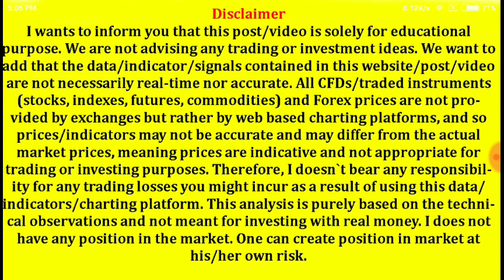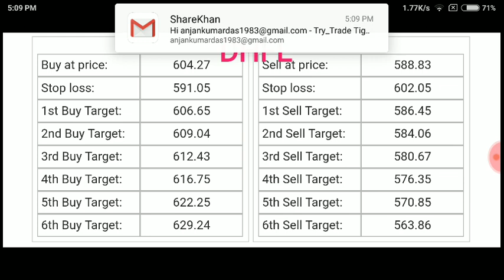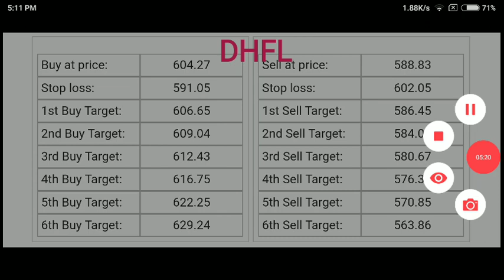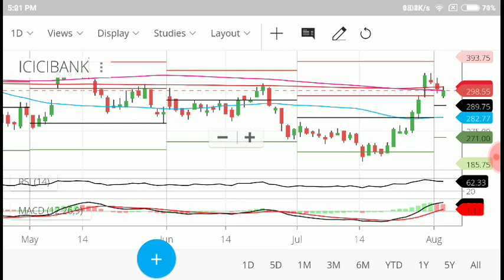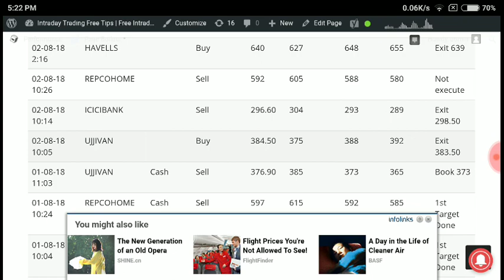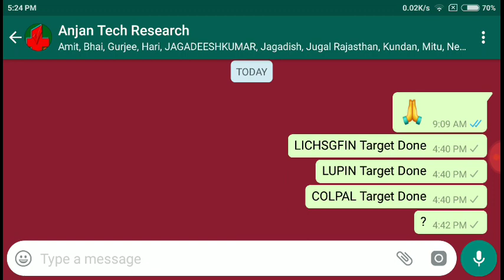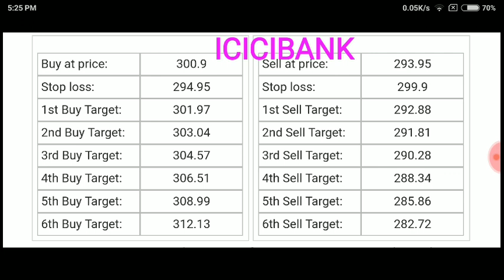Intraday trading stock tips for tomorrow # Strong level in hindi | 03-08-18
greentipsnadvise channel

GREENTIPSNADVISECHANNEL